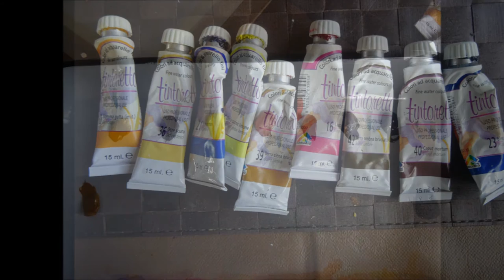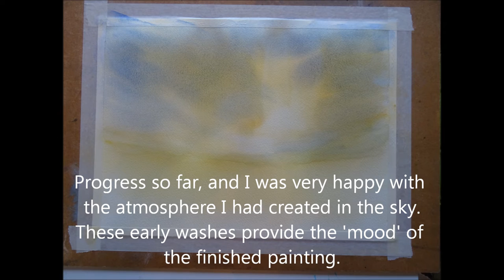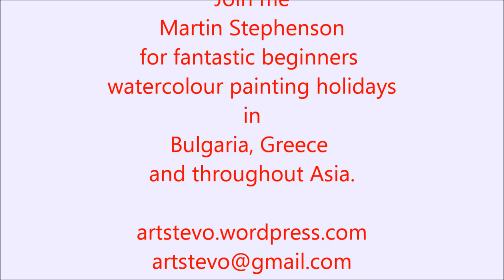Wet in Wet Demonstration dedicated to Ron Ranson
By Martin Stephenson
Dedicated to the memory of the late Ron Ranson. In this short demonstration Martin paints in the style of Ron Ranson, including wet in wet washes, the use of a limited palette and just a few brushes like the hake.